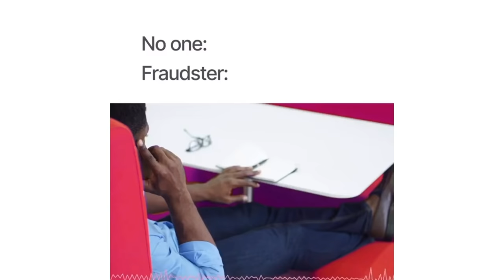SCAMALERT Do not share your personal banking information with anyone.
GTBank, its staff or agents will never call or send you an email with a link, asking you to update your Internet Banking profile or request your passwords, token generated codes, card details or PIN. Anyone that asks for any of these details is a fraudster.

In the event that you receive or have received an email fitting this description or a suspicious telephone call from someone claiming to be from GTBank, please report such to